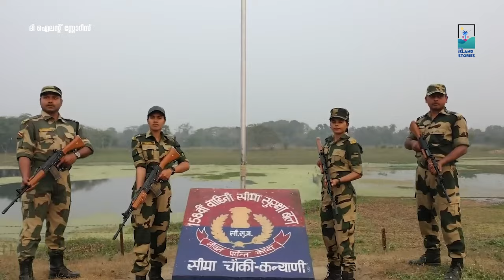ലോകത്തിലെ ഏറ്റവും വലിയ അതിർത്തി സുരക്ഷാ സേന | INDIAN BSF